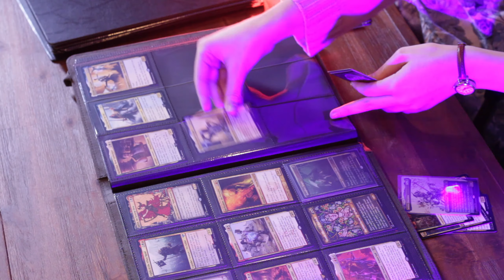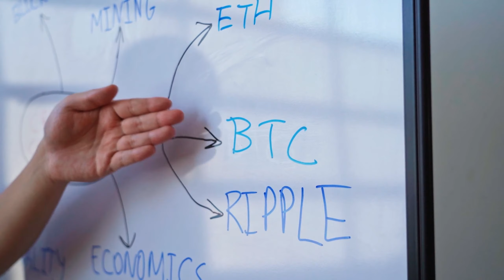Evolution of Tabletop Gaming: Play to Earn in the Natone TSPORTS League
Welcome to our latest video on "The Future of Tabletop Gaming: Play to Earn in the TSPORTS League"! In this exciting episode, we delve into the innovative Play to Earn integration being introduced by the Natone Magazine Tabletop Gaming TSPORTS League. Discover how this groundbreaking feature is set to transform the gaming experience, allowing players to not only enjoy their favorite tabletop games but also earn rewards in the process.

Join us as we explore the mechanics of the Play to Earn system, the benefits for players, and the impact it will have on the tabletop gaming community. We'll share insights from industry experts, testimonials from players, and a sneak peek into the upcoming launch. Whether you’re a seasoned gamer or new to the world of tabletop games, this video will provide you with all the information you need to understand this exciting evolution in gaming.

Let’s embark on this journey into the future of tabletop gaming together!

Time Stamps:
00:00 Start
00:27 What is Play to Earn
02:40 The NAT1 Token
03:14 Our Vision and aspirations